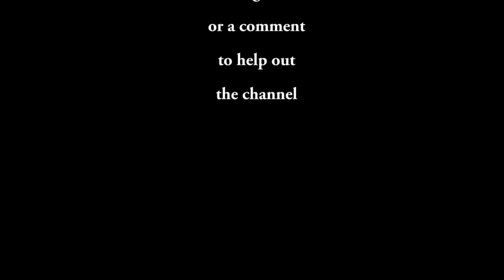The Motherland First Win | Fight for the Motherland Complete | World of Tanks | PS4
Support iRun365Gaming?